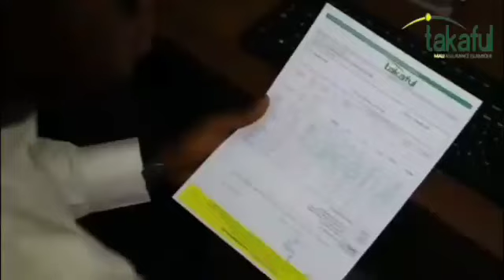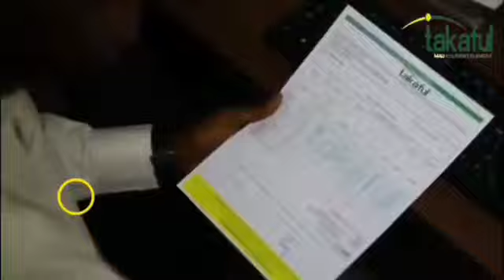IMAM AYOUBA TOURÉ | KUTUBA KÉNÉ